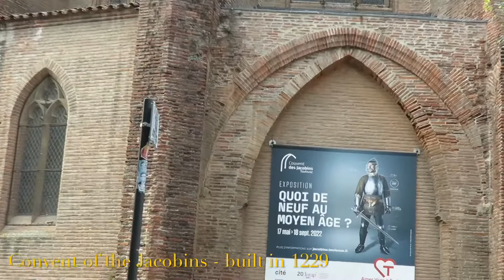VISIT A MEDIEVAL EXHIBIT & CITY - Anji Lesourne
Come with me as I go to an exhibit highlighting the Middle Age at the Convent of the Jacobins in Toulouse France. We will the take a short train ride to the ancient city of Couffouleaux in the Tarn region.

👋🏽Come say hello!!!